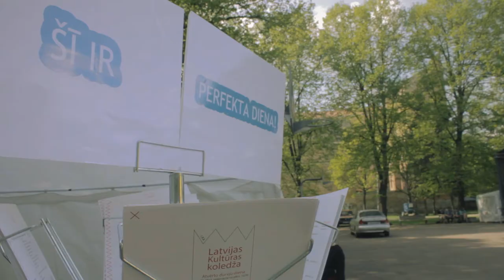Ziedoņdārza svētki 2013 "Pilsētas instinkti"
2013. gada 16. maijā Ziedoņdārzā norisinājās Latvijas Kultūras akadēmijas Latvijas Kultūras koledžas studentu un pasniedzēju kopīgi veidotais festivāls Ziedoņdārza svētki, kas Rīgas iedzīvotājus un viesus priecēja jau piekto gadu.

Šī gada Ziedoņdārza svētku tēma bija „Pilsētas instinkti", kas iezīmēja radošumu kā pilsētnieka un pilsētvides attīstības svarīgu resursu.

Uz Ziedoņdārza skatuves kāpa tādas jau atzinību guvušas grupas kā „The Velvet Supernova", „Pyro trees", „Neon Saturdays", „Gapoljeri". Elektroniskās mūzikas teltī varēla baudīt dažādu DJ uzstāšanos.

Video: Jānis Saukums